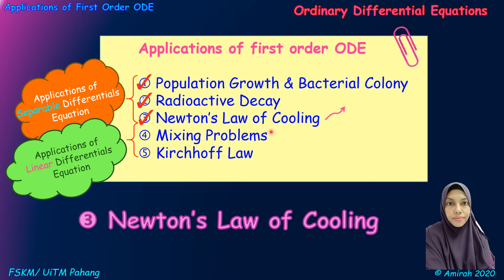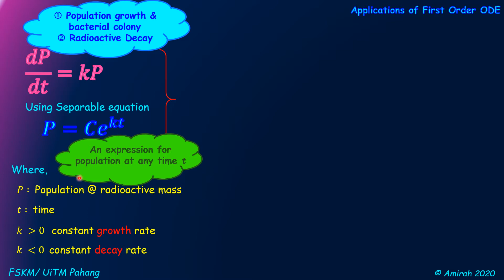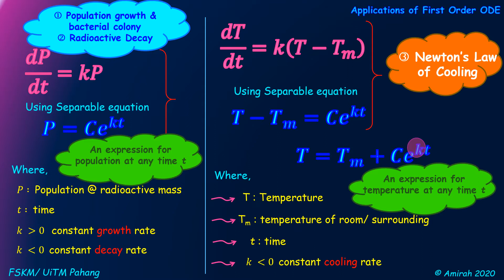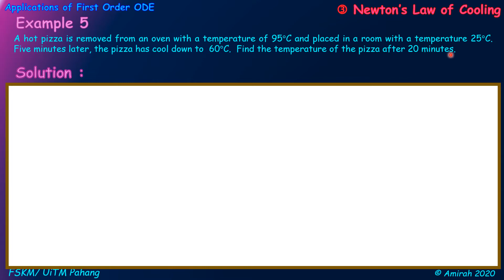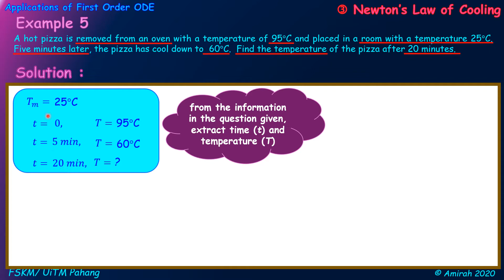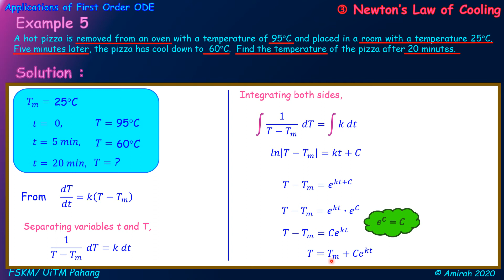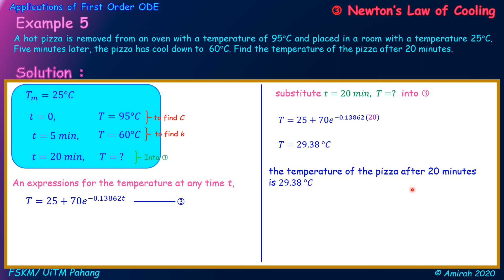newton's law of cooling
applications of separable differential equation